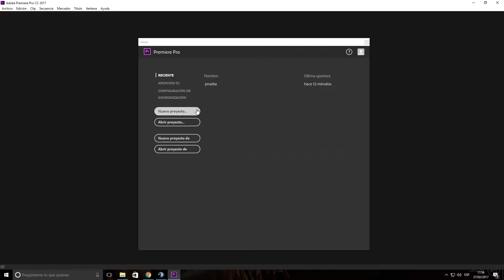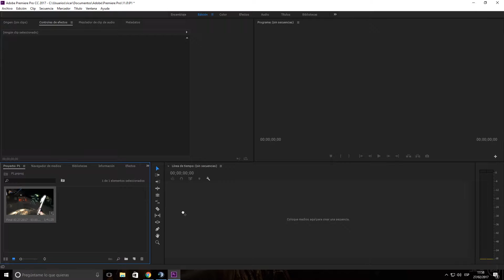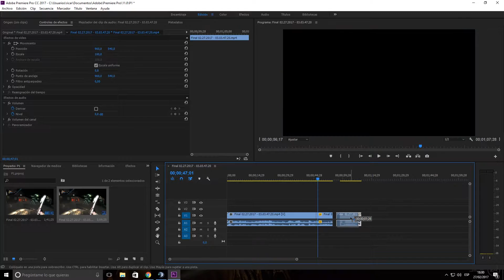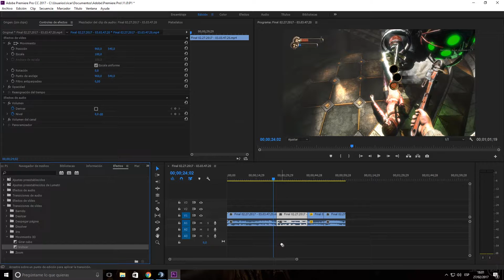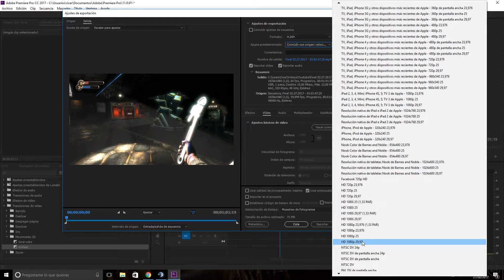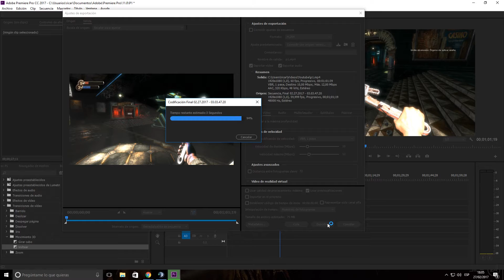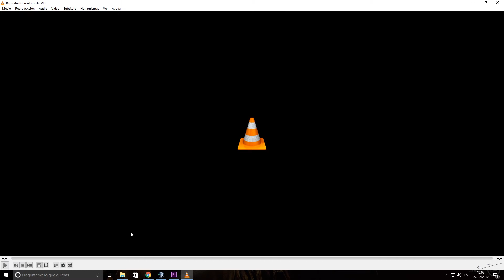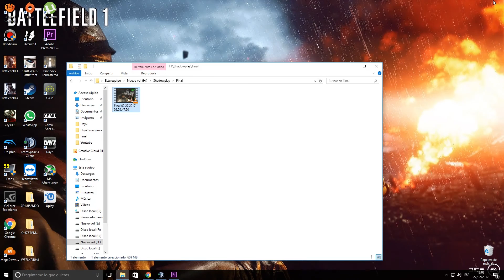Renderizar vídeos sin perder calidad 1080p 60fps con Adobe Premiere CC 2017